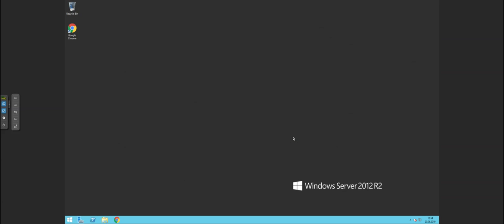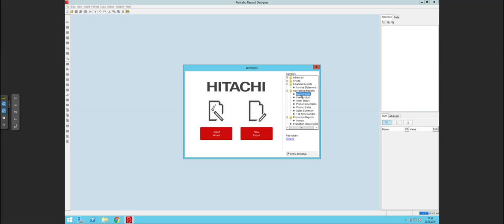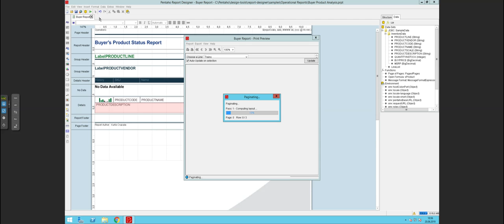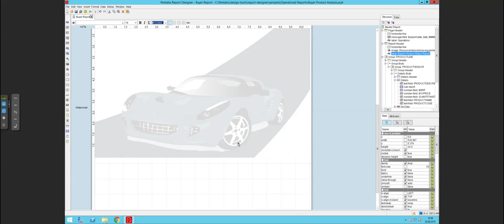Demonstrationen unserer Seminarinhalte / Teil 3 / Pentaho Report Designer Übersicht über die GUI